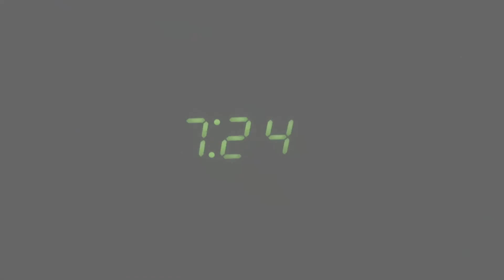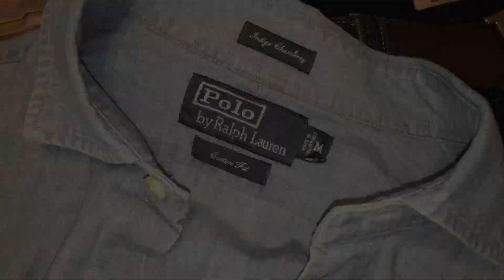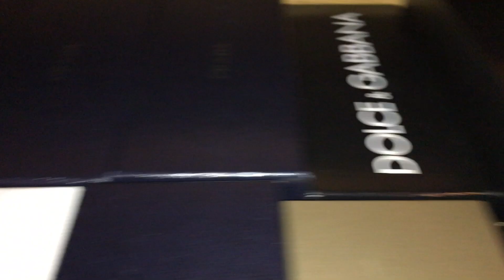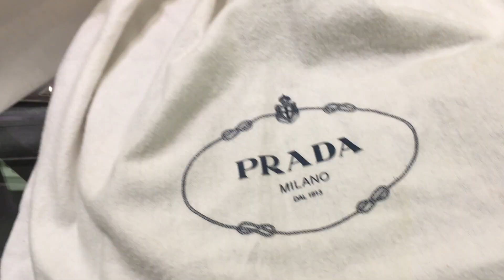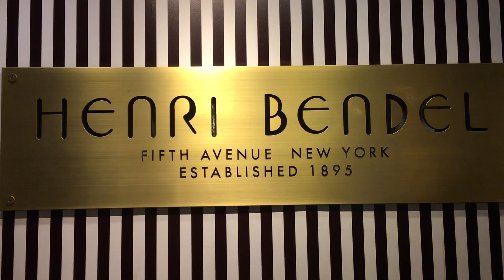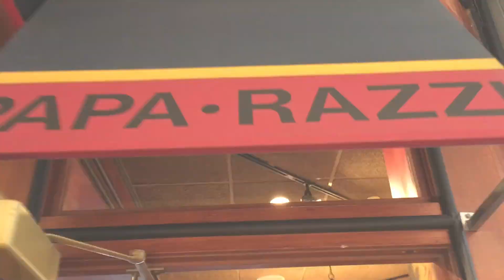Weekend Vlog 4/1/17- GRWM, YSL, Prada, Henri Bendel, Eats & Chris Brown Concert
Hey guys, I am tryin this vlogging thing again.  I need to get an official vlogging camera but until then my phone and snapchat filters will do LOL.  So it was my sisters birthday (Marth 26th) and I thought i'd bring you along for our day together in celebration of her turning 23.  I hope you enjoyed this video.  ~Wil

Write me:
Wil Mikahson